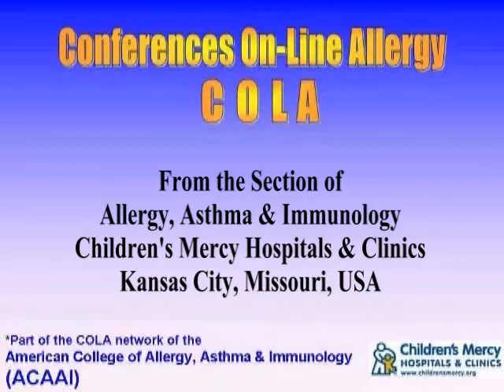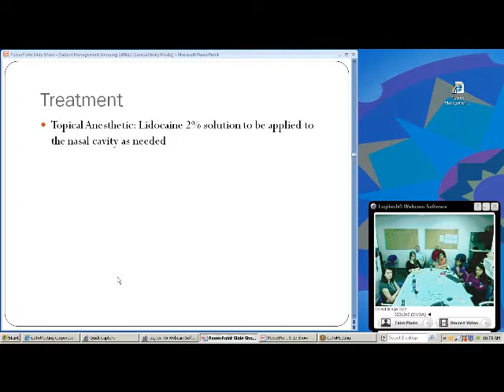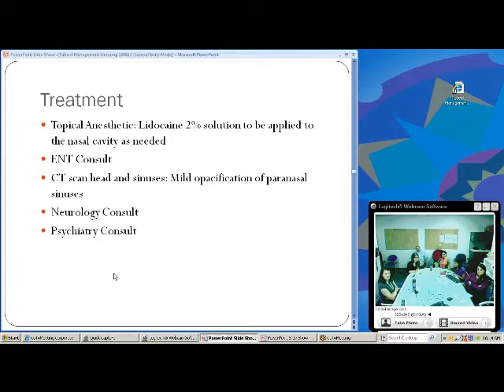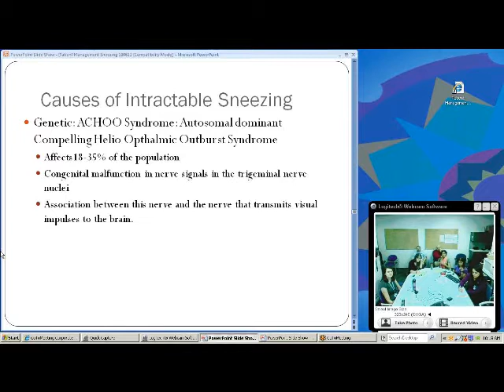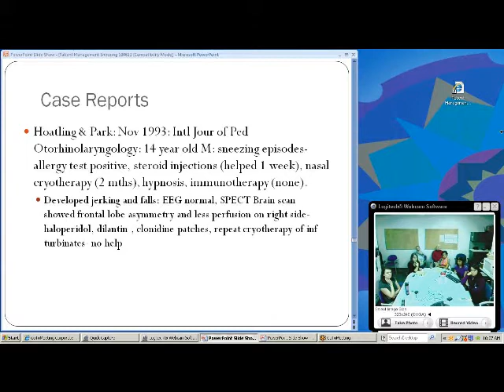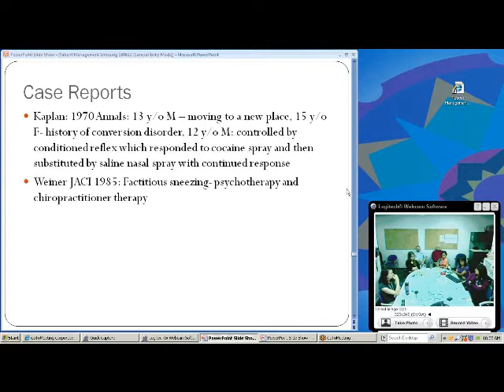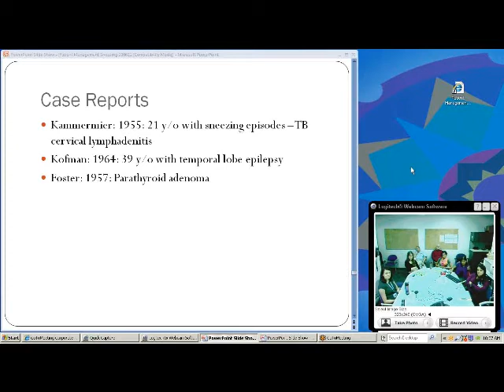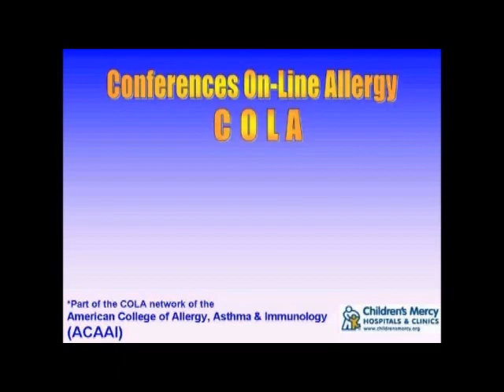Intractable Sneezing (Nakita Raje, MD)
Dr. Nakita Raje presents a case of intractable sneezing and reviews the ACHOO syndrome. Held on Oct 8, 2012.